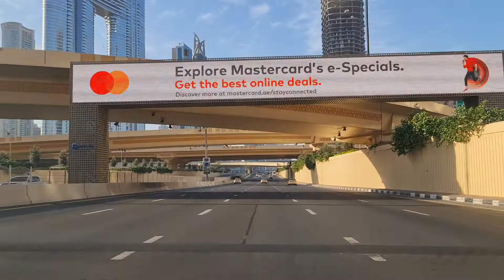Scenic Drive | Clock Tower Diera to Al Safa Park Business Bay Dubai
Amazing Road View of Dubai